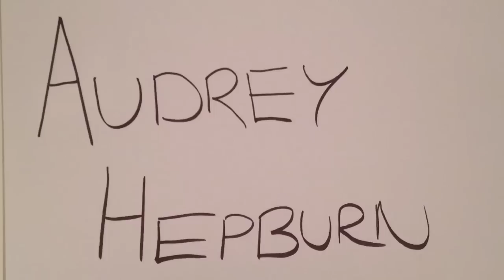Audrey Hepburn Ballpoint Portrait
Audrey Hepburn

Audrey Hepburn ballpoint pen portrait by UK based artist Gareth Edwards.